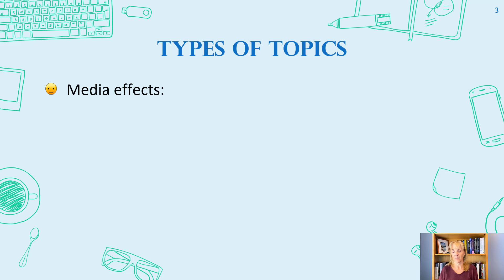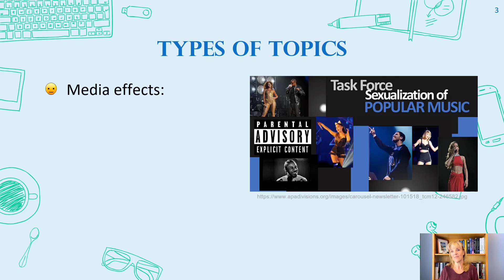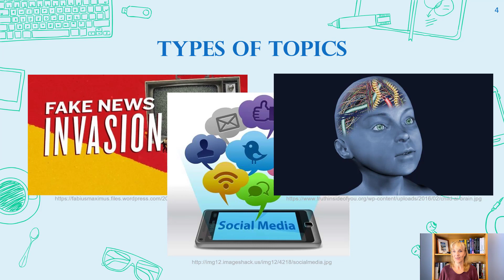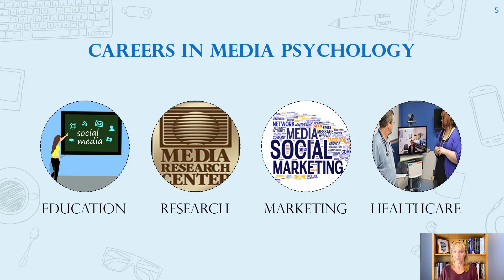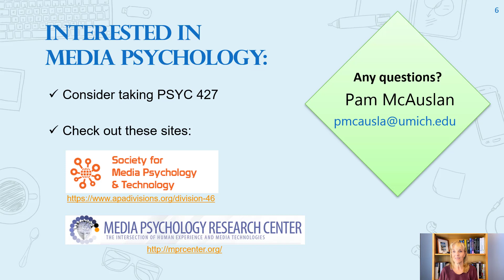Media Psychology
In this video, Dr. Pam McAuslan talks about a relatively new area of psychology called Media Psychology which uses psychological research and theory to understand how people use, consume and produce media.